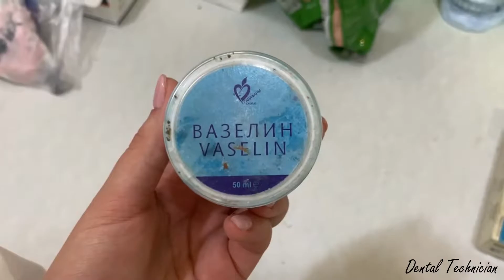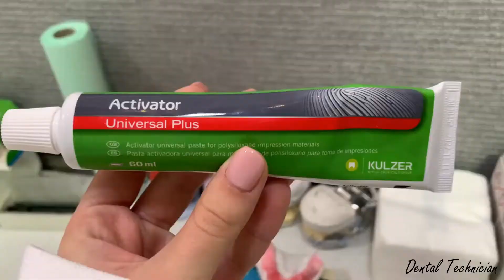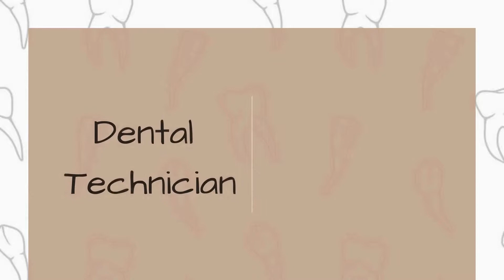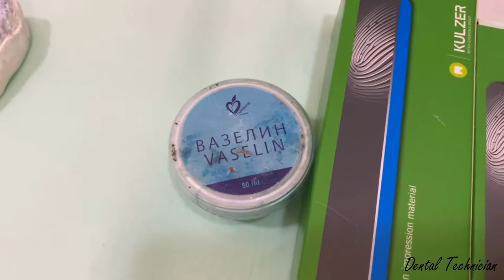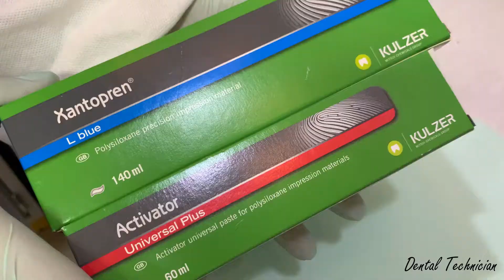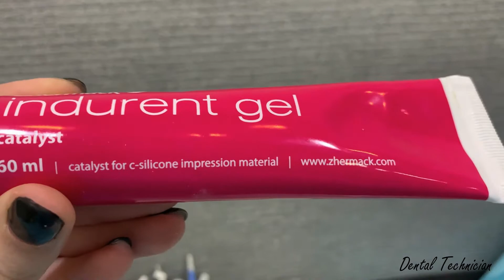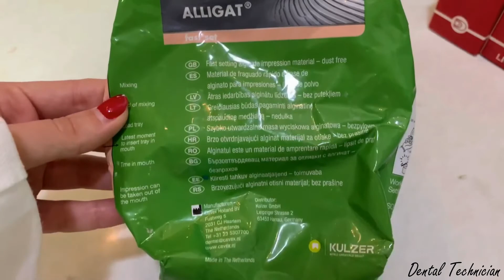Dental impression - MIX videos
Dental impression - MIX videos !! - by Dental Technician